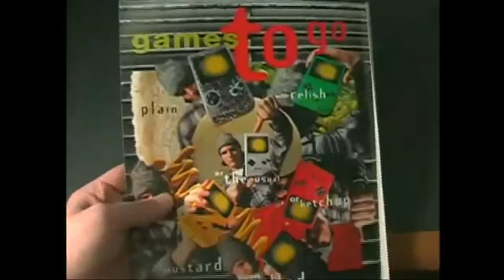YTP: AVGN and the 4d boi